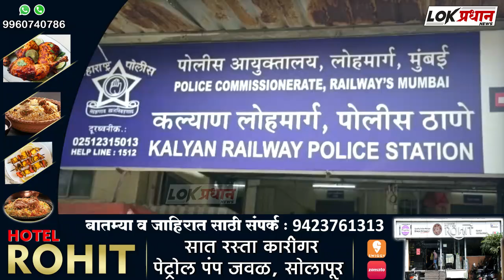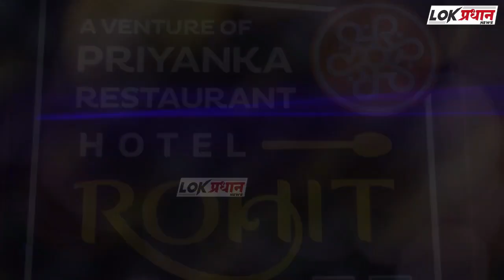प्रवाशांची लूट करणाऱ्या तीन आरोपींना पोलिसांनी ठो-क-ल्या बेड्या ....